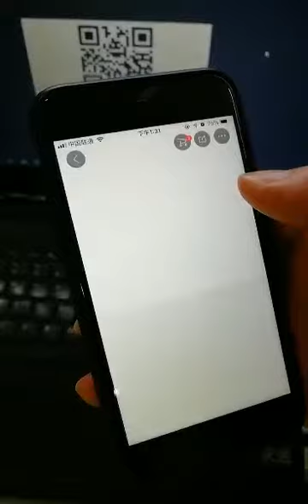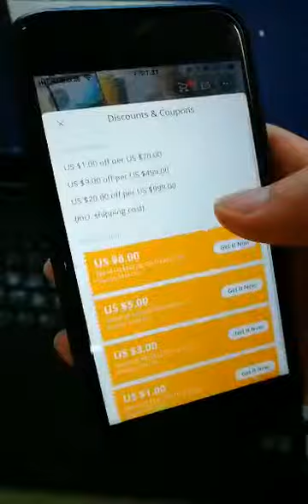BYINTEK, How to use directional coupons in Aliexpress?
After receiving, place an order, meet the requirements of the goods, the platform will automatically reduce the price.